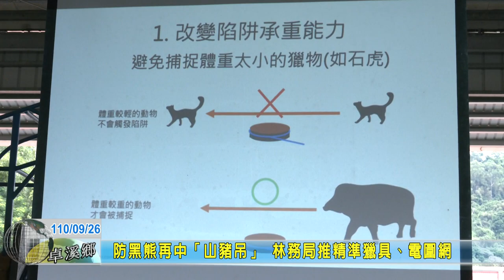20210926 07 防黑熊再中山豬吊